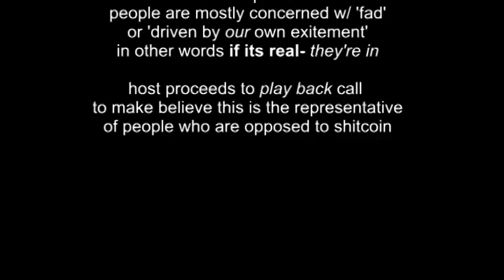sc: 1 gay fakery 1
RasreapsRevoltsRasrebirth